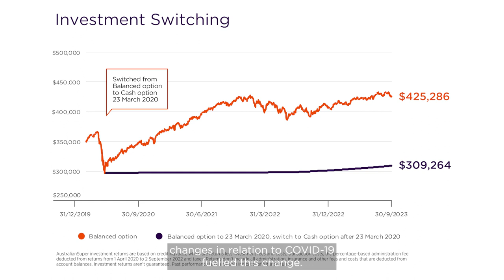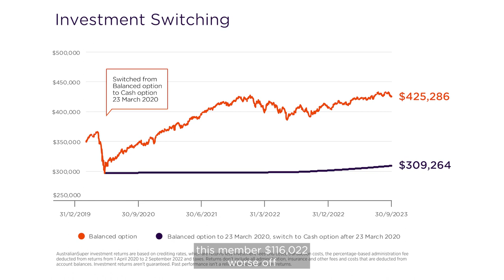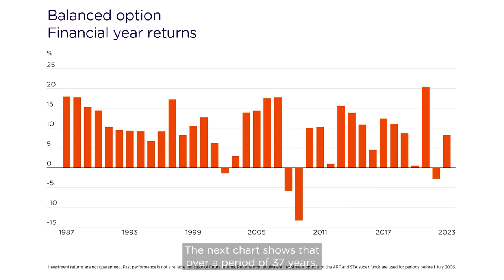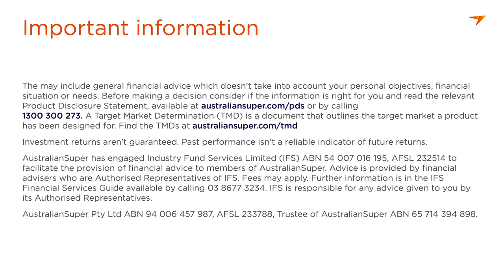The risks of investment switching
To find out more about switching your super visit our